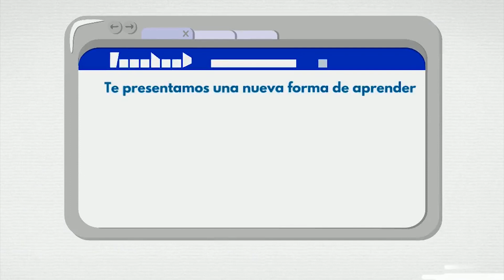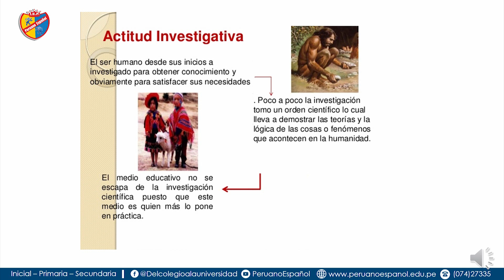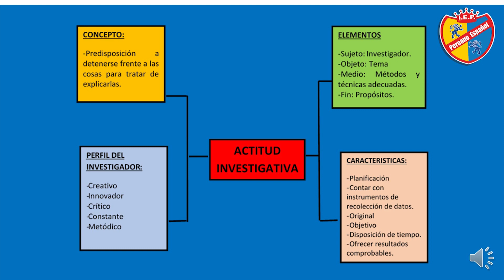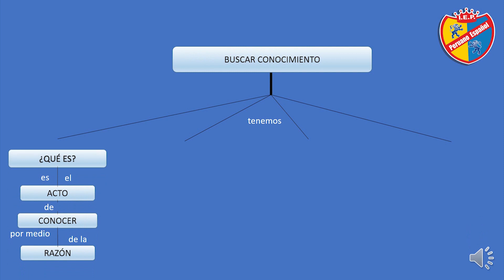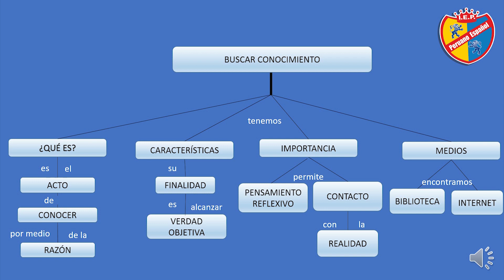ACTITUD INVESTIGATIVA - METODOLOGÍA - 2DO SEC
I.E.P "PERUANO ESPAÑOL"
💻 ACTIVIDADES VIRTUALES 📱
Tema: Actitud Investigativa
Profesora: 👩🏻‍🏫 Dina Neyra Neyra
Grado: 2do de Secundaria 📝